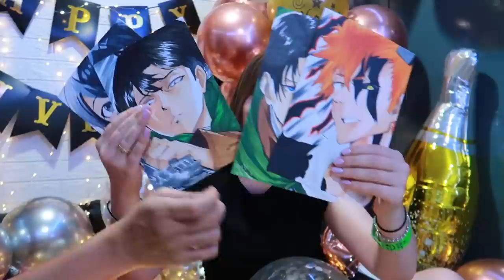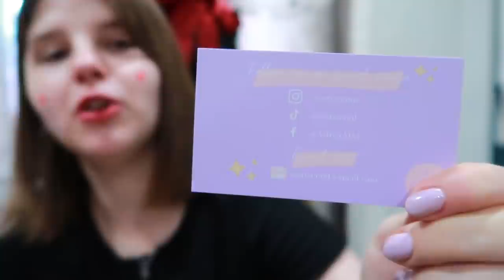NA SURPRISE KAMI PAG UWI NAMIN!!!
Like our FB Page: VikaGene